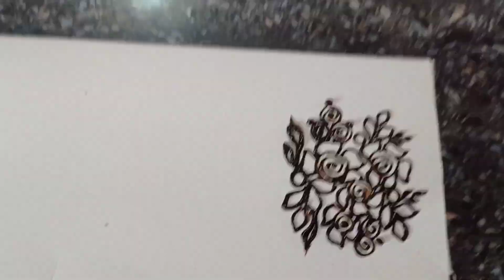different mehandi bunch